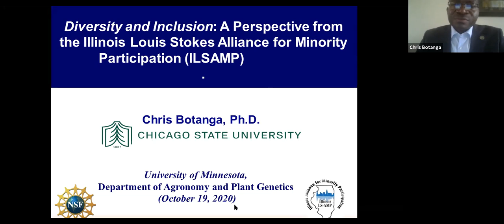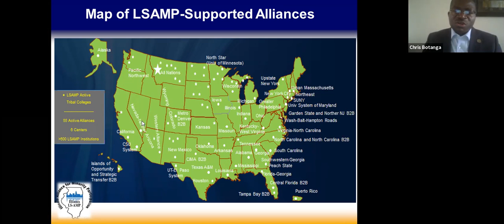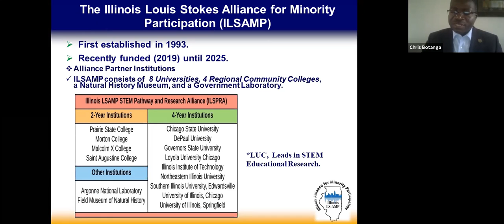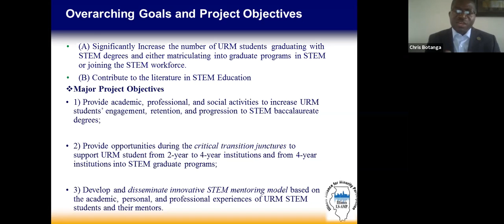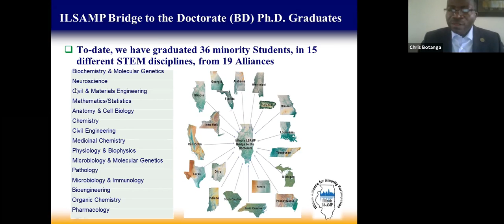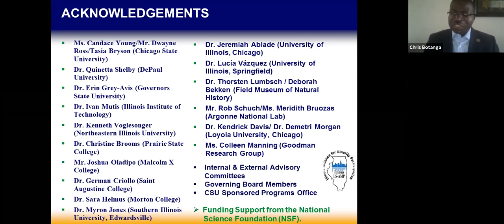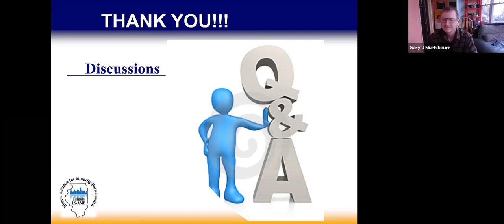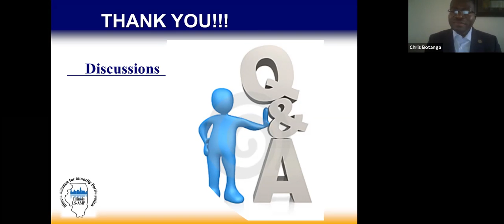Applied Plant Sciences Seminar- 10-19-20- Professor Chris Botanga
Title: Discussion of constraints to attracting students from diverse backgrounds; engagement and building relationships